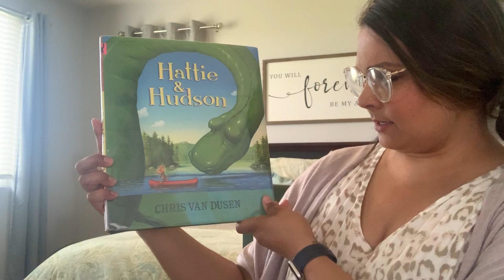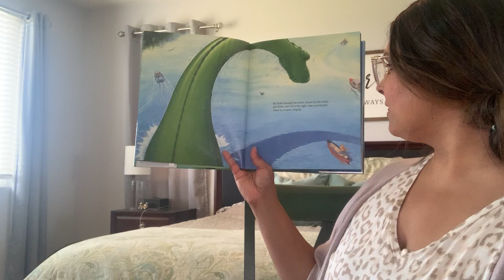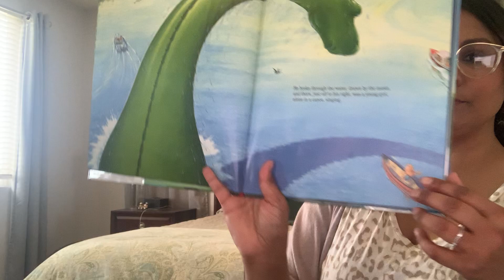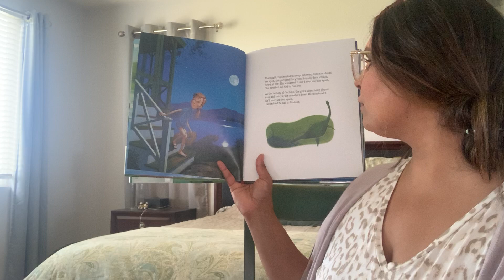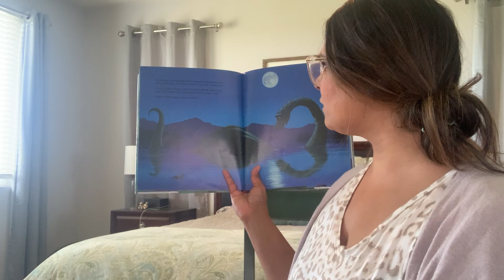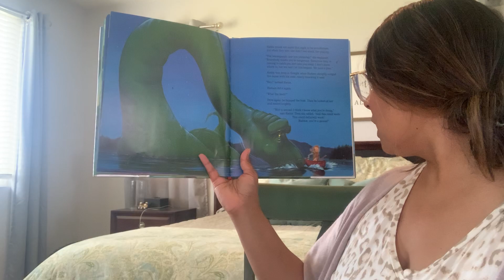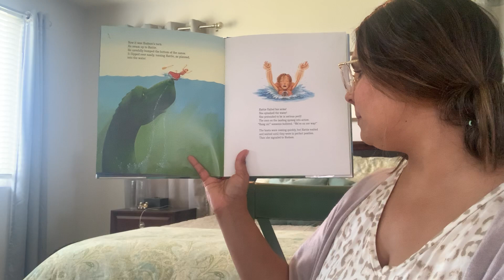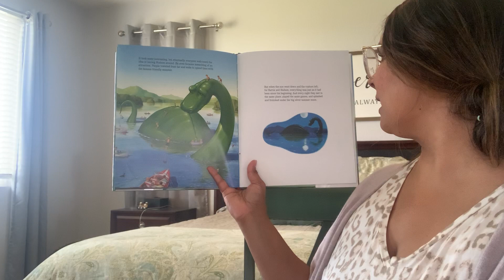Virtual Library Week 4 (b)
Hattie & Hudson
Virtual Story Time Week 4 (b)